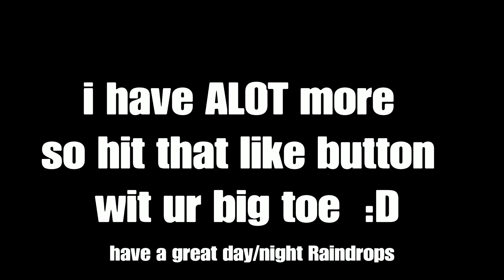GTA V: Diamond Casino Setups #1